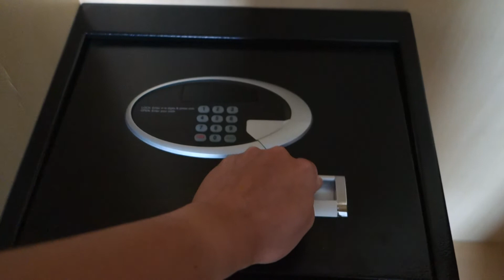The Imperial Hotel, Kuching Malaysia: Room Features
A well equipped room but there was an issue with a very badly stained ironing board and housekeeping should notice these things and take action.
(May 2015)